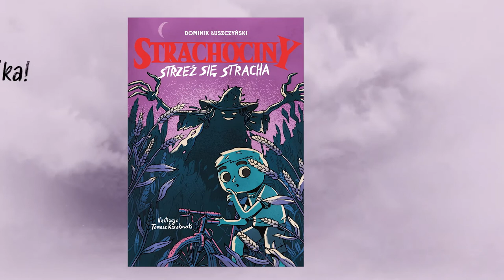"Strachociny. Strzeż się stracha", tekst Dominik Łuszczyński, ilustracje Tomasz Kaczkowski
"Strachociny" to seria dla młodych fanów historii z dreszczykiem. Jej bohaterowie  w każdym tomie przeżywają niesamowitą przygodę, od której włos jeży się na głowie...

Lubisz czuć gęsią skórkę na ciele i przygody z dreszczykiem? Zapraszamy do Strachocin, miasta pełnego przerażających legend, które mieszkają bliżej, niż ci się zdaje… W Strachocinach się od nich nie uwolnisz!